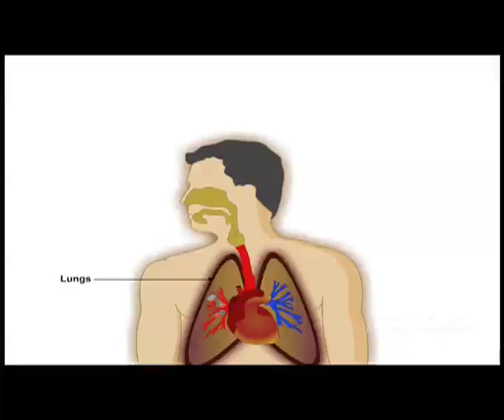General Science for 8th-10th grade - Trailor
This video shows higher level concepts of physics, chemistry and biology for standard 8th to 10th. A lot of concepts have been illustrated using animations which enhances the understanding of the subject.